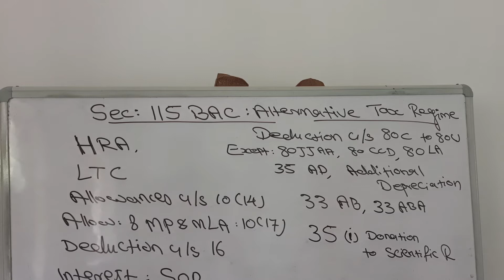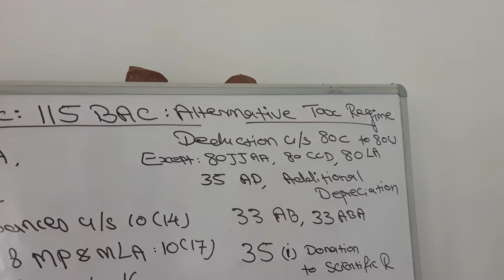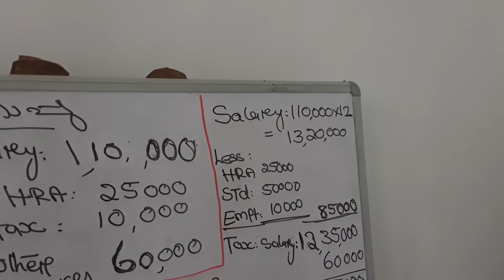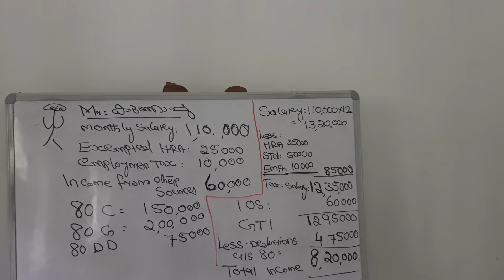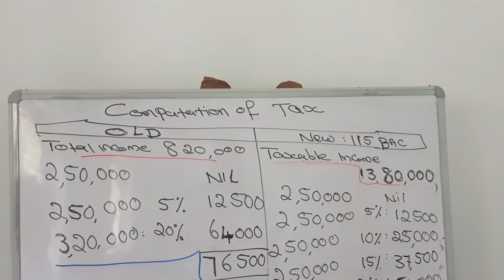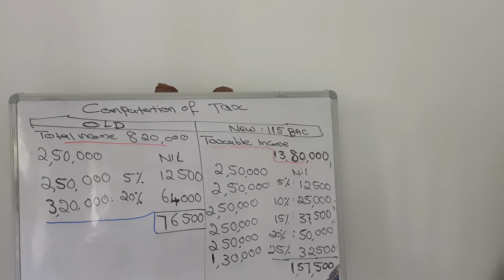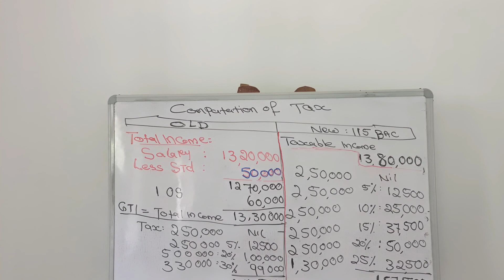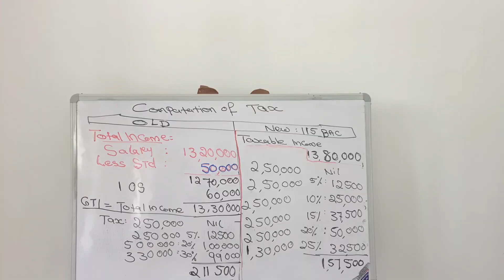DIRECT TAXATION AMENDMENTS. 115 BAC PART 2 malayalam class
moideen avilora#best malayalam class for tax
Income tax class
B. Com
Ca
Cma
Gst classess
Malayalam
മലയാളം
Depreciation
Best classess
Simple
Accounting
Easy learn
How to pass
Sixth sem
Fifth sem
Liability
Income tax and gst
New silabus
B. Com finance
Calicut univercity
Problems